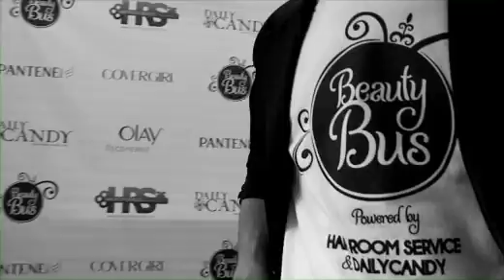Hair Room Service Beauty Bus